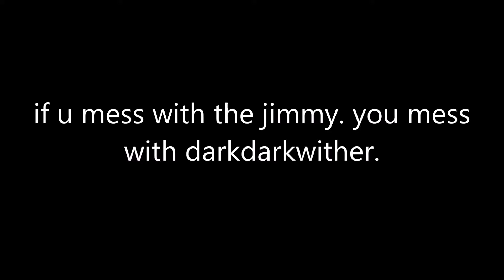Channel Trailer 2017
Well, this video shows you what I like. It has some memes and I movie that I would like to see it be a meme (Coraline). Anyways I'm DarkDarkWither and I HAVE GOT THE CRAP at my channel. I upload randomly, so don't expect me to upload on a certain day of the week. k sub bye.